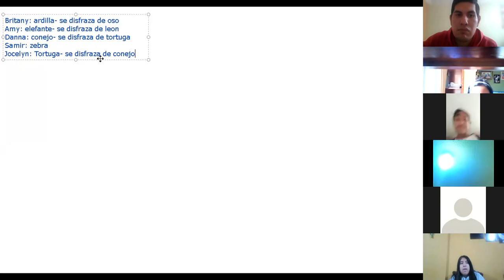8EGB B EEFF FRANCISCO 13ENE2022